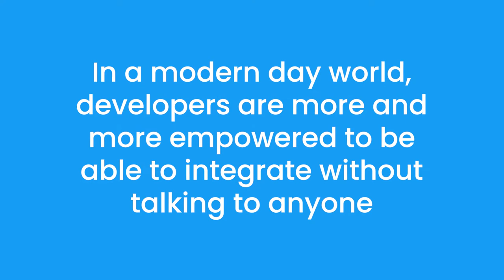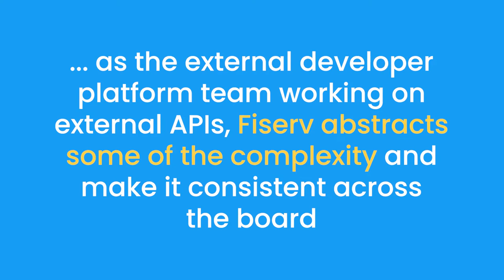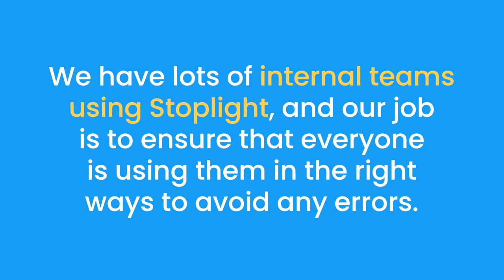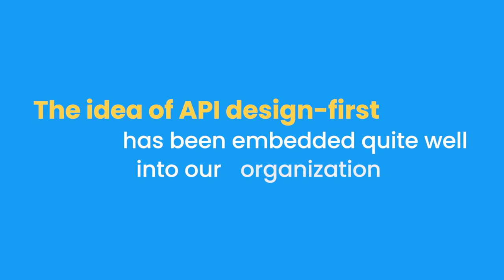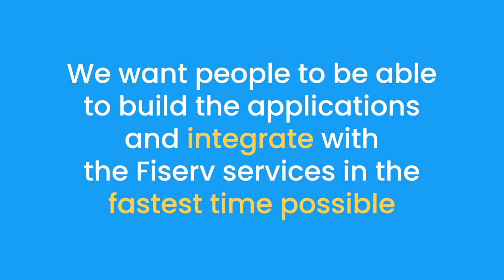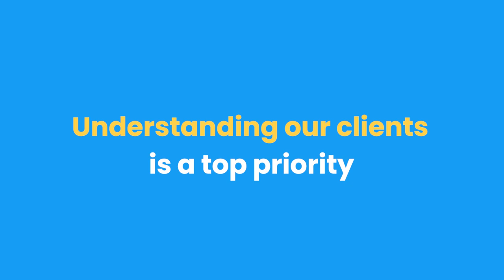How Consistency and Collaboration Lead to API Success at Fiserv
Fiserv is a global fintech and payments company providing financial technology and payment solutions to some of the world's biggest companies for more than 35 years, including financial institutions, banks, and the shops that you use every day.
Focusing on merchant acquiring, they enable businesses to accept payments online or in-store - leveraging their suite of APIs and point of sale terminals. APIs are important for fulfilling the entire payment lifecycle, from taking that initial payment from a cardholder to a business receiving the money in their bank account - and not to forget all the actions that happen behind the scenes to enable that experience.